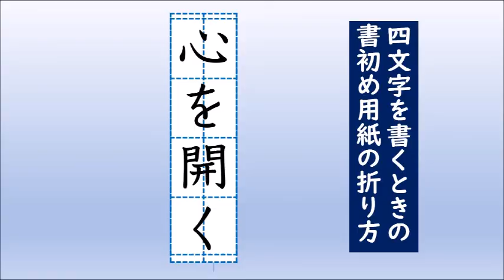【書道・習字】書初めお手本動画 小学5年「心を開く」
「美しい空」をご視聴くださりありがとうございます。
本年度の教科書では、５年の書初め課題が「心を開く」になっているかと思います。
冬休みの課題の参考にしていただけると幸いです。
筆の毛先の様子が見えるように朱墨で書いています。
後半で紙の折り方を後半で紹介しているので、参考にしてください。

05:13    書初め用紙で４文字を書くときの折り方